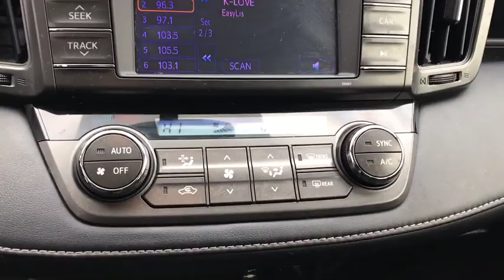2013 Toyota RAV4 Elgin, Schaumburg, Barlett, Barrington, Hoffman Estate, IL DE3206A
Magnetic Gray Metallic Used 2013 Toyota RAV4 available in Elgin, Illinois at McGrath Honda Elgin. Servicing the Schaumburg, Barlett, Barrington, Hoffman Estate, IL area.

2020 Randall Rd.

2013 Toyota RAV4 XLE Magnetic Gray Metallic 2.5L 4-Cylinder DOHC Dual VVT-i FWDBluetooth/HandsFree, 1 Owner, Low Miles, SunRoof/MoonRoof, Just Serviced All Scheduled Maintenance Up To Date, Rear Backup Camera, USB/AUX Ports, Professionally inspected By Mcgrath Honda Certified Technician Ask Us For The report, ABS brakes, Alloy wheels, Automatic temperature control, Front dual zone A/C, Front fog lights, MP3 decoder, Outside temperature display, Remote keyless entry, Roof rack: rails only, Spoiler, Steering wheel mounted audio controls, Tachometer, Telescoping steering wheel, Traction control.Ask to see AutoiPacket for complete Service Certification Details!!!PRICING at Mcgrath Honda Of Elgin. Shop/Buy with confidence! With our Market Value Pricing provided by vAuto live market pricing software,KBB, TrueCar and Cargurus you'll find our competitive market-based price on every pre-driven vehicle upfront,... No games, No hassles, Just Real Prices!!
Washer linked variable intermittent windshield wiper,Projector headlamps -inc: auto-off feature,17 aluminum wheels,Pwr tilt & slide moonroof -inc: sunshade,High solar energy absorbing glass,Privacy glass,Color-keyed rear spoiler -inc: LED center high-mount stop light,Color-keyed folding heated pwr mirrors w/integrated turn signals,Acoustic noise reducing front windshield,P225/65R17 all-season tires,Intermittent rear window wiper,Chrome accented grille -inc: silver highlighted lower grille,165/80R17 temporary spare tire,Color-keyed outside door handles,Roof rails,Integrated fog lights,Pwr door locks,Center armrest -inc: console storage box,Digital clock,Door panel storage pockets,Pwr windows -inc: driver auto up/down  jam protection,(2) 12V aux pwr outlets,Dual sun vanity mirror visors w/extenders,(8) cup/bottle holders,Remote keyless entry,Automatic limited-slip differential,AM/FM stereo w/CD/MP3/WMA player -inc: 6.1 touch-screen display w/integrated backup camera  aux audio jack  USB port w/iPod connectivity  Bluetooth hands-free phone system  (6) speakers  vehicle info w/customizable settings,Rear window defogger w/timer,Fabric-trimmed seats -inc: 6-way manual driver seat w/sport bolsters  4-way manual passenger seat w/sport bolsters  seatback pockets,Shift lever w/silver accents,Tilt/telescopic steering wheel -inc: audio  display & Bluetooth controls,Illuminated entry system -inc: key illumination  interior light  front personal light,60/40 reclining split bench fold flat 2nd row seat -inc: center armrest,Dual-zone automatic air conditioning -inc: micro dust & pollen filter  info display,Cruise control,Interior tonneau cover,Engine immobilizer,Pwr assisted ventilated front & solid rear disc brakes,2.5L DOHC SFI 16-valve I4 engine,Front wheel drive,6-speed automatic transmission -inc: eco & sport modes,Pwr assisted rack & pinion steering,Rear double wishbone coil spring suspension -inc: stabilizer bar,Independent MacPherson strut front suspension -inc: stabilizer bar,Lower anchors & tether anchors for children (LATCH) for outboard 2nd row seats,Driver & front passenger front seat-mounted side airbags,Front whiplash injury lessening seats,Driver & front passenger seatbelt pretensioners w/force limiters,Driver & front passenger advanced airbag system w/occupant classification sensor,Traction control (TRAC),Driver & front passenger seatbelt warning system,Front energy absorbing crumple zones,Tire pressure warning system,Driver emergency locking retractor (ELR),Child protector rear door locks,All passenger automatic & emergency locking retractor (ALR/ELR),3-point seat belts for all seating positions -inc: adjustable front seatbelt shoulder anchors,Side impact door beams,Driver knee airbag,Anti-lock brake system (ABS) -inc: brake assist (BA)  electronic brake-force distribution (EBD)  Smart Stop Technology (SST),Enhanced vehicle stability control (VSC),Daytime running lights,Front & rear roll-sensing side curtain airbags